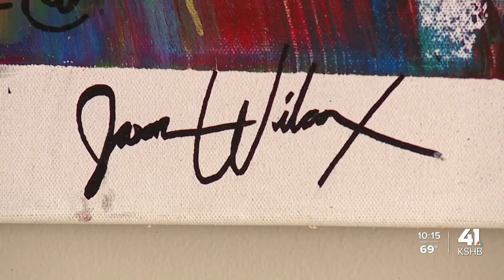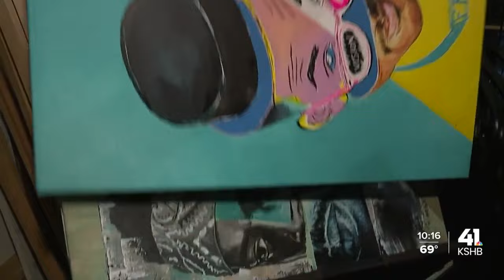Artist creates Beyoncé-inspired painting ahead of Kansas City Renaissance Tour stop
A Liberty artist is createing Beyoncé-inspired paintings ahead of Kansas City Renaissance Tour stop